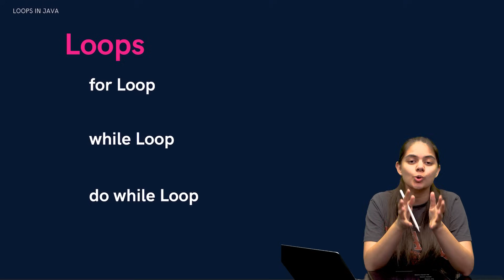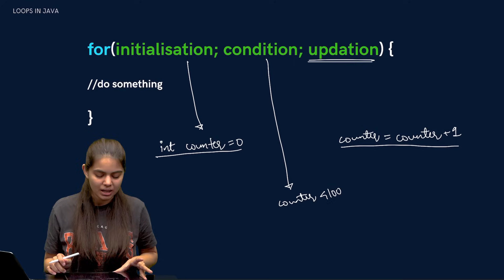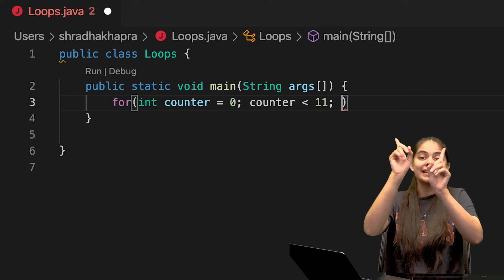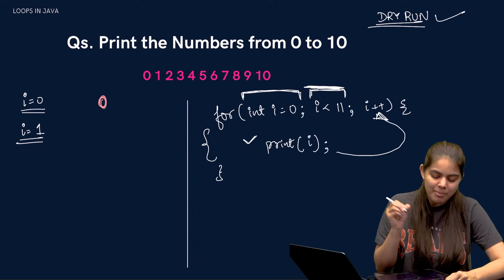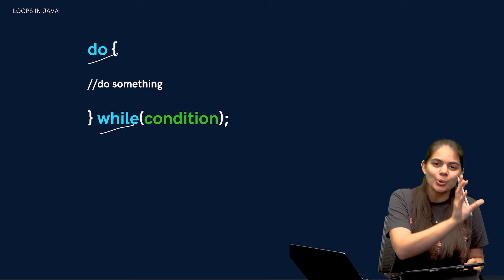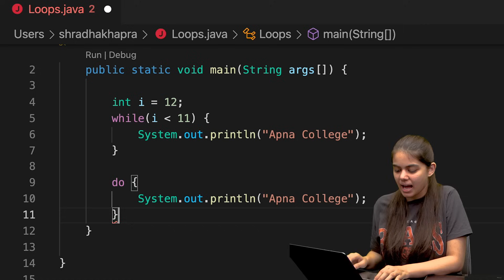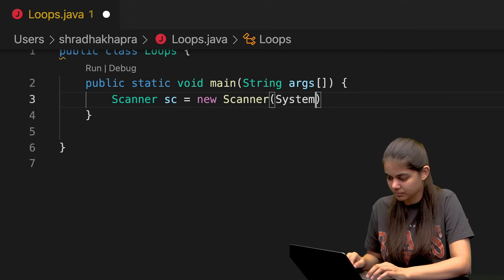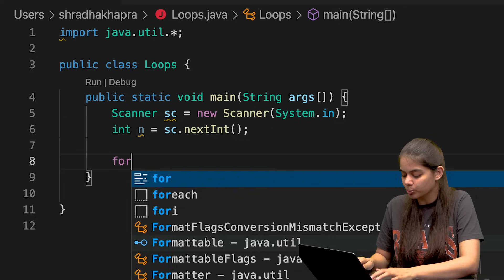Loops in Java | Java Placement Full Course | Lecture 4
Notes of this Lecture: